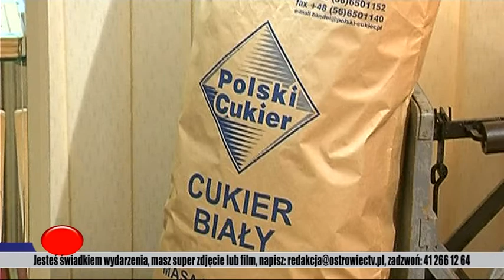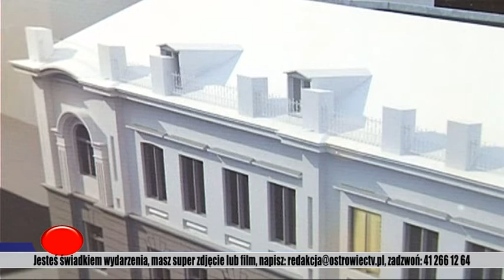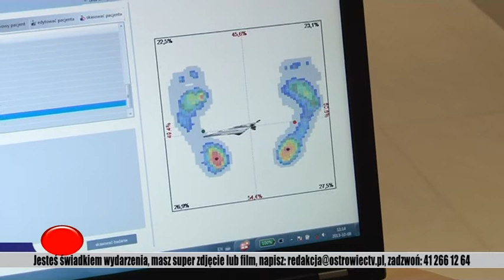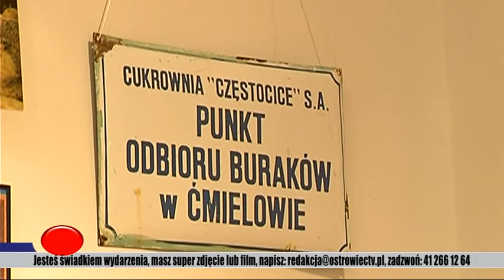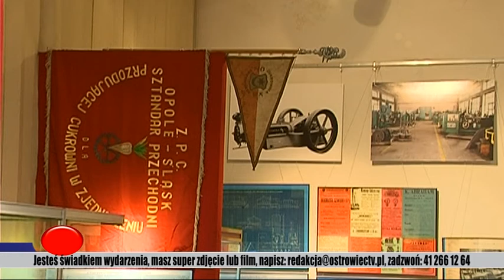TELEFAKTY - 8.10.2013 r.